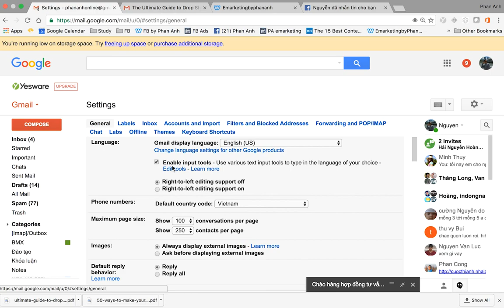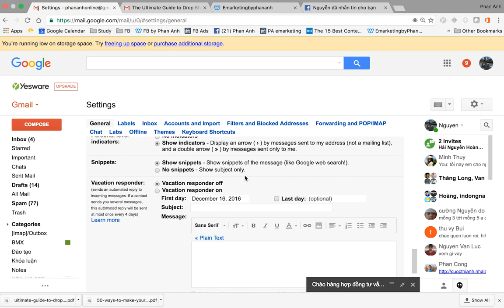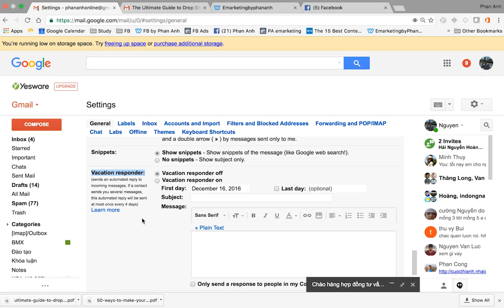Bài 16: Cách sử dụng email hiệu quả p2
Sử dụng email hiệu quả là một phương pháp quan trọng để giao tiếp với khách hàng hoặc đối tác của doanh nghiệp.

1.
2. Khóa Đào Tạo Facebook & Tiktok Ads 2022
3. Khóa học Tiktok Marketing 2022

Trụ sở: 3A/19, 59 Lê Đức Thọ, Nam Từ Liêm, HN